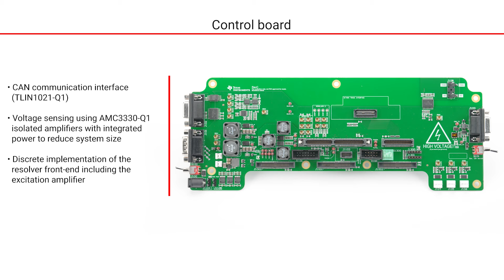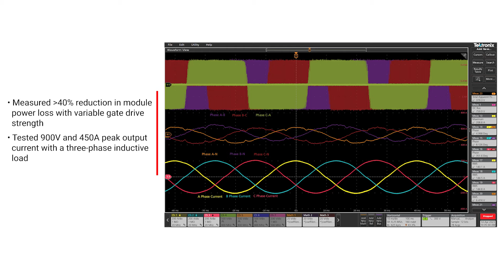High-performance, high-power SiC-based traction inverter system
The 800-V, 300kW SiC-based traction inverter system solution demonstrates how the traction inverter system technology improves system efficiency by reducing the overshoot in available voltages with a high-performance isolated gate driver and real-time variable gate drive strength driving the Wolfspeed SiC power module. Fast current loop implementation helps minimize motor torque ripple and provides smooth speed-torque profiles.
Read our white paper, "Traction inverters - A driving force behind vehicle electrification"
View resources for traction inverter and motor control systems